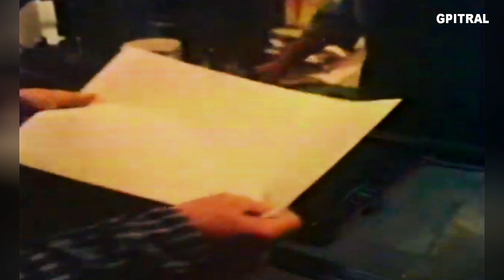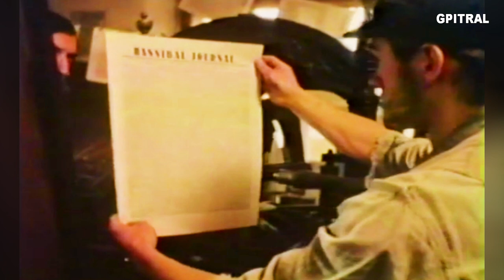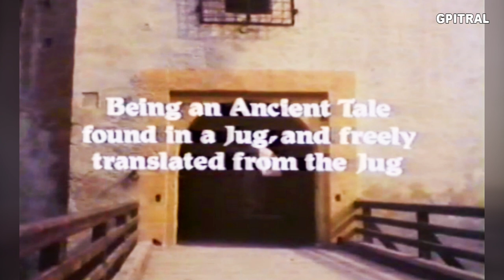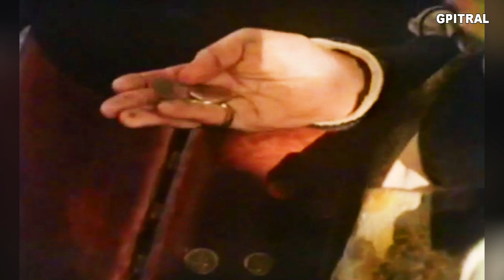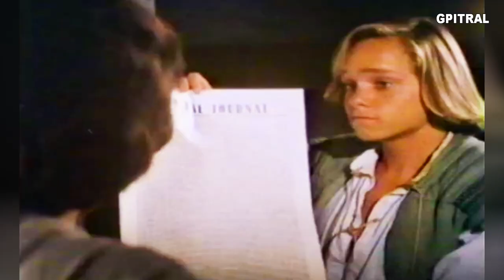The Mysterious Stranger Mark Twain movie e-book subtitled illustrated audiobook for learning English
Mark Twain's unfinished novel, "The Mysterious Stranger," is a dark and philosophical tale that explores the nature of humanity, morality, and the existence of evil. Set in the fictional Austrian village of Eseldorf in 1590, the story revolves around three young boys – Theodor, Seppi, and Nikolaus – who encounter a mysterious stranger named No. 44.
No. 44, who is later revealed to be a supernatural being with an uncanny understanding of the world, begins to share his nihilistic and pessimistic views with the boys. He exposes the hypocrisy, greed, and cruelty that he perceives in humanity, shattering their youthful optimism and innocence.
As No. 44's influence grows, the boys begin to question their beliefs and the very fabric of their reality. They witness acts of violence, injustice, and superstition, confirming No. 44's dark assessment of human nature.
Twain's portrayal of No. 44 is complex and ambiguous. Is he a devil, manipulating the boys and spreading despair? Or is he a truth-teller, exposing the ugly truths that humanity prefers to ignore? The novel leaves these questions open, challenging readers to grapple with the complexities of human existence.
Through No. 44's teachings, Twain delves into profound philosophical questions about the nature of good and evil, the meaning of life, and the possibility of free will. He raises unsettling questions about the existence of a just and benevolent God in a world filled with suffering and injustice.
The novel's unfinished nature adds to its enigmatic quality. The reader is left to ponder the implications of No. 44's teachings and the fate of the boys in the absence of a definitive resolution.
"The Mysterious Stranger" is a challenging and thought-provoking work that continues to resonate with readers today. Twain's exploration of human nature, morality, and the existence of evil remains relevant, prompting us to confront the dark aspects of our existence and question our place in the universe.
Key Themes
Human nature and its flaws: The story exposes the hypocrisy, cruelty, and self-interest that lurk beneath the veneer of human civilization.
The nature of reality: No. 44 challenges the boys' perceptions of reality, blurring the lines between the supernatural and the ordinary.
Religion and its limitations: The story questions the validity of religious beliefs and suggests that faith may be a tool for manipulation and control.
The power of skepticism: No. 44 encourages the boys to question everything they are told and to think for themselves, even if it means challenging authority.
Critical Reception
The Mysterious Stranger has received mixed reviews from critics, with some praising its darkly satirical tone and others finding it too pessimistic and nihilistic. The unfinished nature of the novel has also been a source of debate, with some arguing that it is a flawed work but others finding its incompleteness to be part of its appeal.
Despite its controversial reception, The Mysterious Stranger remains an intriguing and thought-provoking work of fiction that continues to spark debate and discussion about the human condition. Twain's exploration of the darker aspects of human nature and his challenges to conventional beliefs make it a challenging but rewarding read.